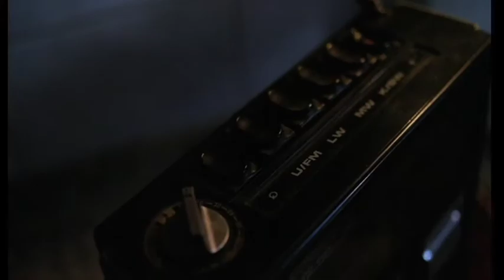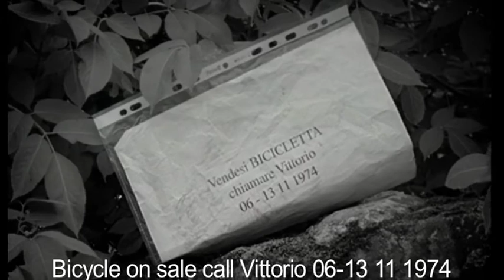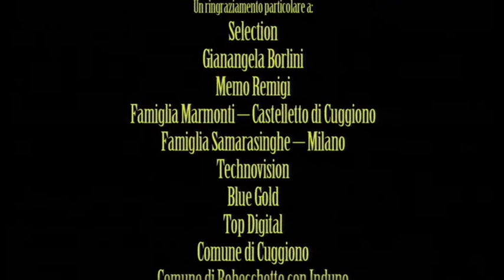Chiamare Ore Pasti - Ring in a meal breaks